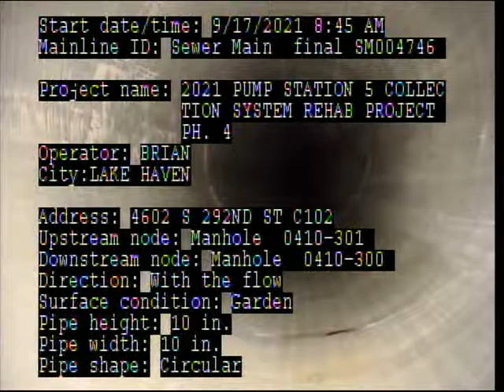C102 Post Manhole '0410 301' Manhole '0410 300' 9 17 2021 SM004746